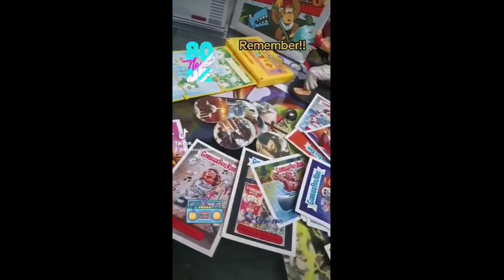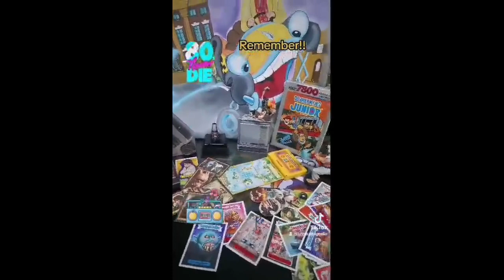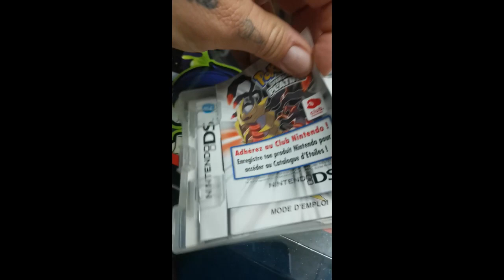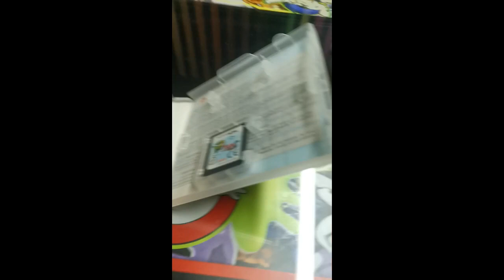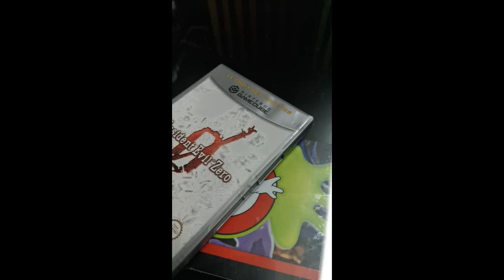Finit la saison des VG et bourses aux jouets , mais malgré tout ....... ABONNE TOI !!